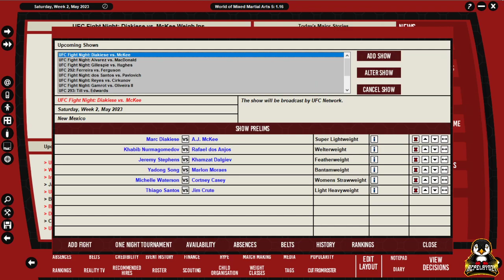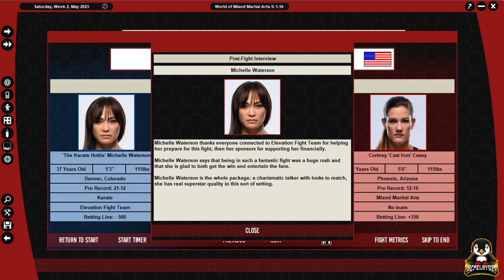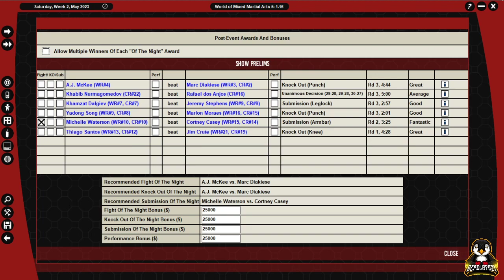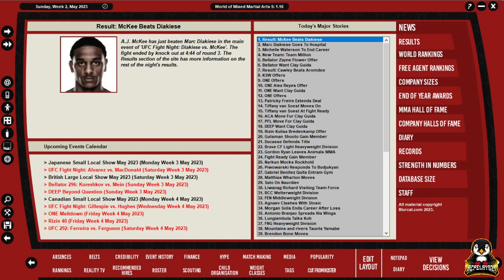MARC DIAKIESE v AJ MCKEE (WMMA 5 Ep. 170)